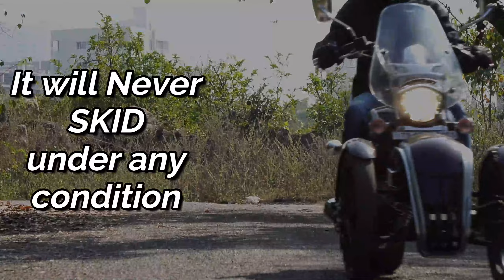INDIAN TRIKE 2023